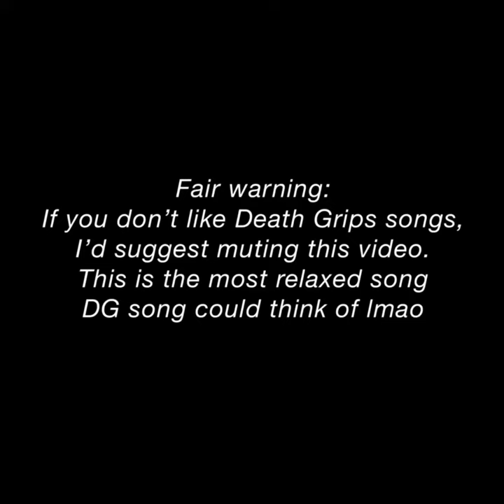MC RIDE SPEEDPAINT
Song: Eh
Yeah, I don’t think this song really fits the speedpaint that much but honestly, didn’t wanna risk picking a more noisy song for anyone that doesn’t fuck with their sound. So head the warning. It was either Eh or Billy Not Really tbh haha
I worked on this over the course of 2 days, I’m pretty proud of it. His tats are a bitch to color. But I do everything so linearly that even if there was an easier way to draw them, I’d still opt for using the one brush method.